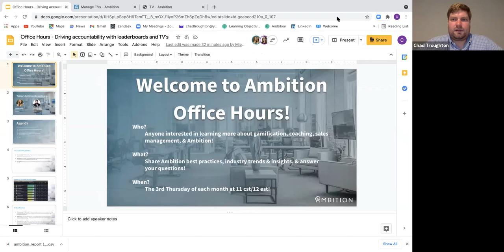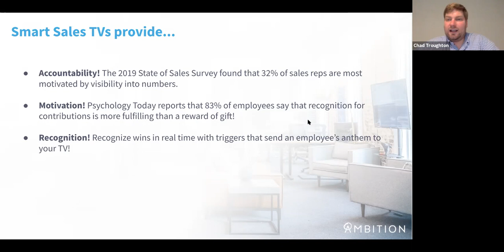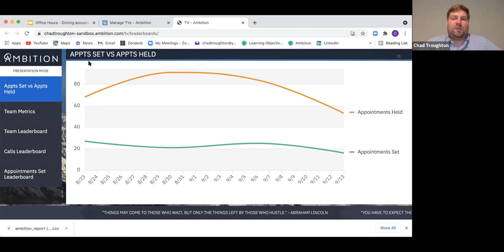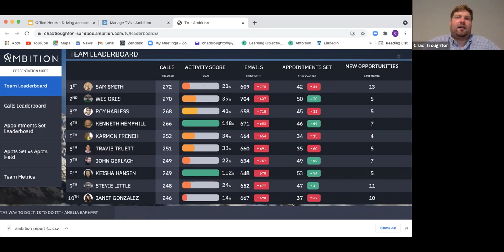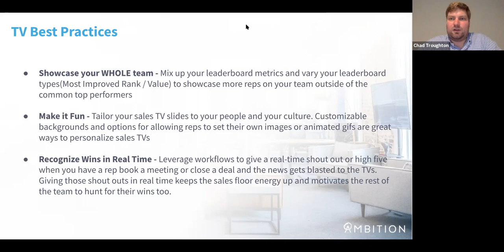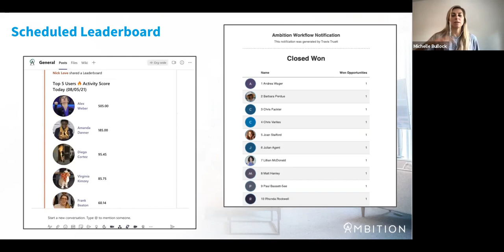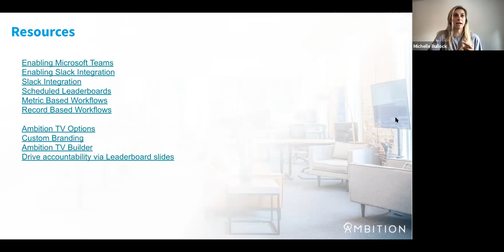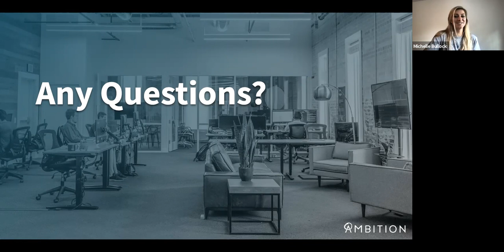How to Drive Visibility and Accountability with Smart Sales TVs and Leaderboards!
Share everything from your annual goal progress to daily call leaderboards on your Ambition TV or Slack/MS Teams Leaderboards.

Hear from CSMs about best practices and ideas on taking your TVs to the next level.

Bonus! Hear about our latest tech integrations with MS Teams and other exciting product updates.